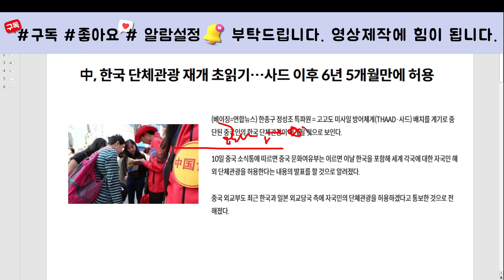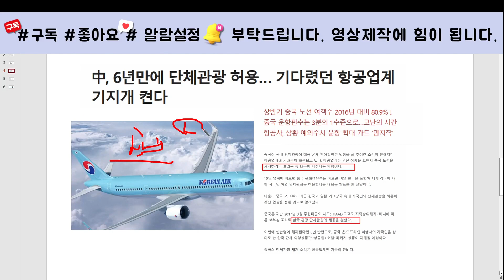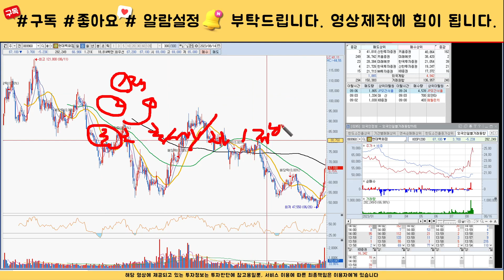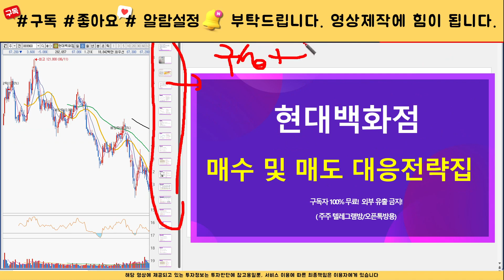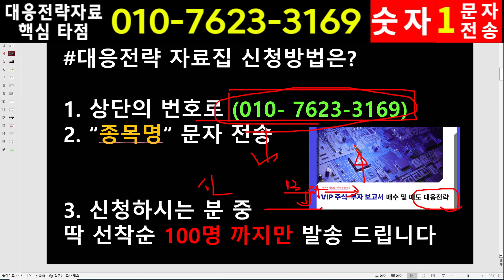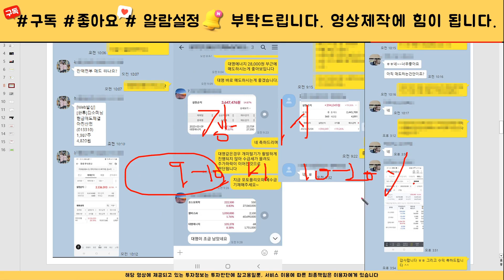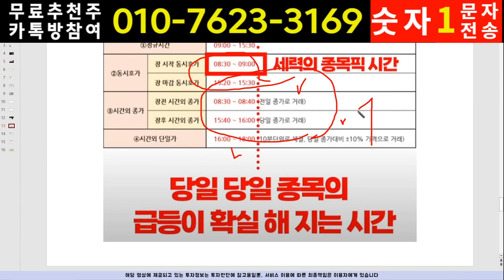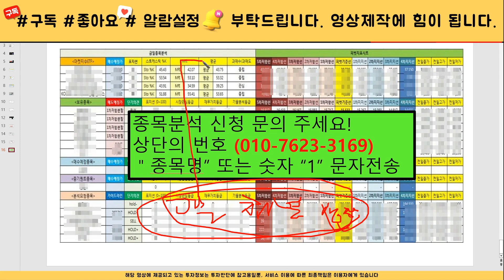[주식]현대백화점 - 핵심대응전략과 목표가부터 확인하세요! 시장에선 대응만이 살길입니다. 영상 확인 필수!